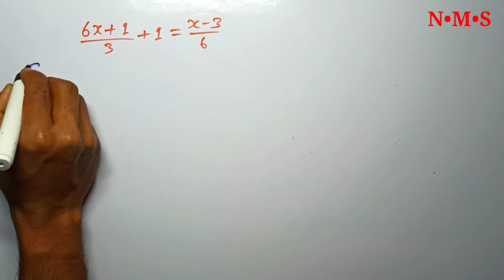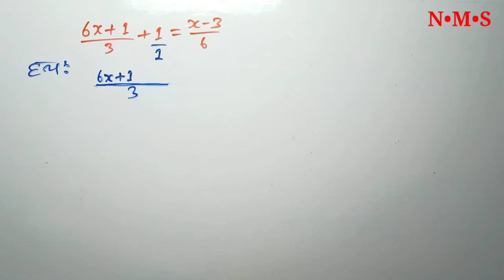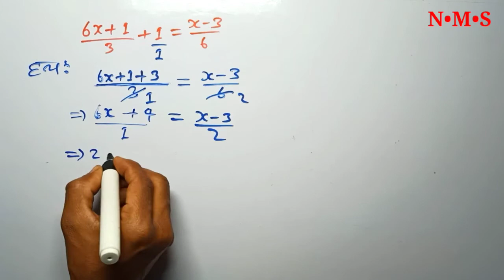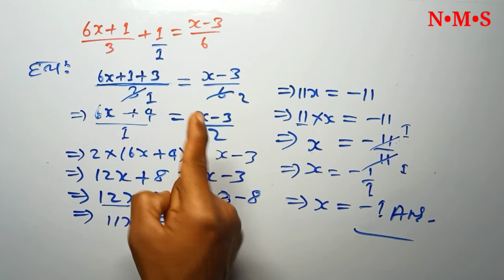समीकरण हल करना सीखें। Samikaran kaise hal Kiya jata hain। Samikaran। Equation। Linear Equations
About:-
Hello dosto es video me bataiye hai ki samikaran ko kaise banaya jata hai to yadi aap bhi samikaran ko hal  Karana sikhana chahte hai to es video ko pura jarur dekhiyega